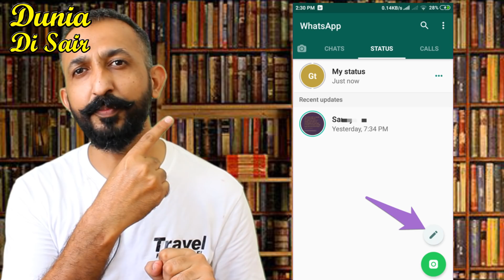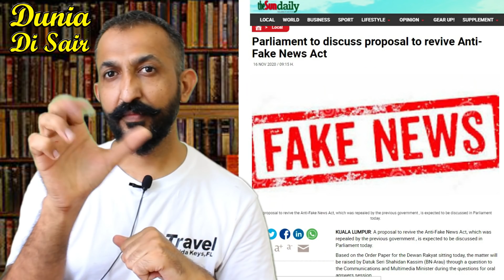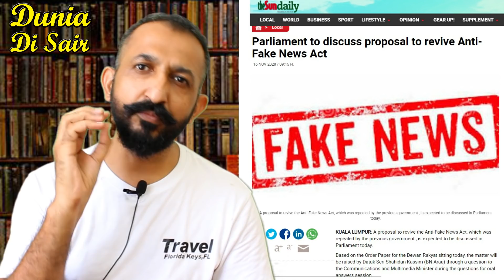Outpas kab open (कब खुलेंगे) کب کھلیں گے Dunia Di Sair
My Travel Pass new Website for Entry or Exit from Malaysia review by Dunia Di Sair

online visa check work permit status? मलेशिया का वीजा स्टेटस कैसे चेक करें  Dunia Di Sair

Free Visa for Indian Passport, (इंडिया को किस देश में वीसा फ्री मिलता है) Janno Dunia Di Sair se

How to Go Back India from Malaysia भारत वापस कैसे जाएं, full detail by Dunia Di Sair

Open Bank Account in Malaysia, बिना वीजा के बैंक अकाउंट खुलवाएं , بغیر ویزے کے بینک اکاؤنٹ کھولیں

VISA FREE वीसा  पैसे सैलरी से कटवाओ, تنخواہ سے کٹوتی ویزا کی رقم حاصل کریں Dunia Di Sair